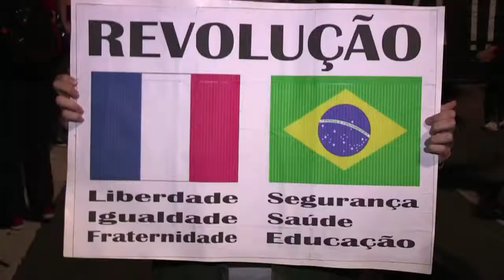Uma marcha sem partidos nos protestos pelo Brasil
Os protestos em São Paulo acabaram de forma violenta e os manifestantes rechaçaram qualquer participação de partidos na marcha, principalmente membros do PT. Houve confrontos e feridos.